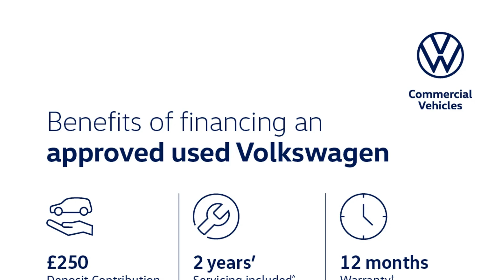Volkswagen Transporter - T28 Panel van Startline LWB 110 PS 2.0 TDI 5sp Manual - Citygate Volkswa...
Volkswagen Transporter - T28 Panel van Startline LWB 110 PS 2.0 TDI 5sp Manual - Citygate Volkswagen Colindale Van & Service Centre

Used Van Stock Available To Buy or Reserve Online Now

Top Vehicle Features:
⭐ Climatic Air Conditioning
⭐ Glazed Rear Tailgate with Wash / Wipe
⭐ Composition Colour DAB System with 6.5" Touch Screen Display
⭐ App Connect
⭐ Bluetooth Phone Connectivity
⭐ Bulkhead - Full Height Solid
⭐ Electrically Heated & Adjustable Door Mirrors

Interior:
✅ *Call For Personalised Video*
✅ Business Pack
✅ Climatic Air Conditioning
✅ App Connect
✅ Bluetooth Phone Connectivity
✅ 2x USB Interface (Type C)
✅ Preparation for "We Connect" & "We Connect Plus"
✅ Multi-Function Display
✅ 4 Speakers
✅ Fuel Computer
✅ Ply Lined
✅ Heat Insulating Glass in Cab
✅ Rubber Floor Covering in Cab
✅ LED Interior Lighting with 2 Reading Lights
✅ Front Electric Windows
✅ Armrests for Both Front Seats
✅ Height Adjustable Drivers Seat
✅ Dual Passenger Seat with Storage

Exterior:
✅ 16" Steel Wheels
✅ Steel Spare Wheel with Original Equipment Tyre
✅ Nearside Side Loading Door
✅ Solid Rear Wing Doors
✅ Electromechanical Speed Sensitive Power Steering
✅ Van

Safety:
✅ Rear Parking Sensors
✅ Halogen Twin Headlights with Separate Daytime Running Lights
✅ Cross Wind Assist
✅ Brake Assist
✅ ASR - Anti Slip Regulation
✅ Driver Airbag
✅ Passenger Airbag with Deactivation
✅ Tool Kit & Jack
✅ Load Area - Load Rings

Technical:
✅ CO2: 163
✅ Standard Euro Emissions: EURO 6
✅ WLTP - CO2 (g/km) - Comb: 185
✅ WLTP - CO2 (g/km) - Comb - TEH: 213
✅ WLTP - CO2 (g/km) - Comb - TEL: 185
✅ Automatic Transmission: No
✅ Catalytic Convertor: Yes
✅ CC: 1968
✅ Cylinder Layout: IN-LINE
✅ Cylinders: 4
✅ Engine Layout: FRONT TRANSVERSE
✅ Fuel Delivery: COMMON RAIL
✅ Fuel Type: DIESEL
✅ Gears: 5 SPEED
✅ Manual Transmission: Yes
✅ Number of Valves: 16
✅ Valve gear: DOHC
✅ EC: No
✅ EC Combined: 45.6
✅ EC Extra Urban: 53.3
✅ EC Urban: 36.7
✅ WLTP - FC (l/100km) - Comb: 7.1
✅ WLTP - FC (l/100km) - High: 6.1
✅ WLTP - FC (l/100km) - Low: 7.8
✅ WLTP - FC (l/100km) - Medium: 6.6
✅ WLTP - MPG - Comb: 39.8
✅ WLTP - MPG - Comb - TEH: 34.9
✅ WLTP - MPG - Comb - TEL: 39.8
✅ WLTP - MPG - Extra High: 36.2
✅ WLTP - MPG - High: 46.3
✅ WLTP - MPG - Low: 36.2
✅ WLTP - MPG - Medium: 42.8
✅ Alternative Fuel Qualifying: No
✅ Did at least one aspect of this vehicles safety give cause for concern?: No
✅ Badge Engine CC: 2.0
✅ Badge Power: 110
✅ Exhaust System: CATALYTIC CONVERTER
✅ Front Brakes: VENTILATED DISCS
✅ Front Suspension: MCPHERSON STRUTS
✅ Generation Mark: 6
✅ Ghost model for valuation purposes: No
✅ Hand Brake: REAR WHEELS
✅ Rear Brakes: VENTILATED DISCS
✅ Rear Suspension: COIL SPRINGS
✅ Height (mm): H1
✅ Length (mm): L2
✅ Running Cost League Headings: MEDIUM
✅ Service Interval Mileage: 10000
✅ Special Edition: No
✅ Special Order: No
✅ Steering: PAS RACK AND PINION
✅ This vehicle is classed as a car for VED purposes: No
✅ VAT qualifying vehicle - Seek advice from HMRC: No
✅ Vehicle Homologation Class: N1
✅ 0 to 62 mph (secs): 15.3
✅ BHP: 110
✅ Engine Power KW: 81
✅ Engine Power RPM: 3200
✅ Engine Torque LBS.FT: 184
✅ Engine Torque MKG: 25.5
✅ Engine Torque NM: 250
✅ Engine Torque RPM: 1250
✅ Top Speed (MPH): 102
✅ Emissions Test Cycle: WLTP
✅ RDE Certification Level: RDE 2
✅ Alloys?: No
✅ Automatic Clutch: No
✅ Space Saver?: No
✅ Tyre Size Front: 205/65 R16
✅ Tyre Size Rear: 205/65 R16
✅ Tyre Size Spare: FULL SIZE
✅ Wheel Style: 20 HOLE
✅ Wheel Type: 16" STEEL
✅ Front Overhang: 908
✅ Height (mm): H1
✅ Length (mm): L2
✅ Height (mm): 1410
✅ Length (mm): 2975
✅ Width (mm): 1244
✅ W...